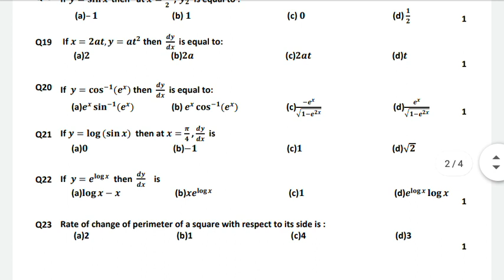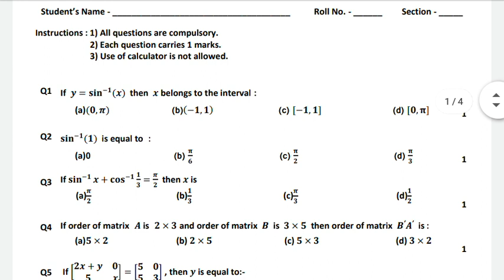12th Class Math September paper real